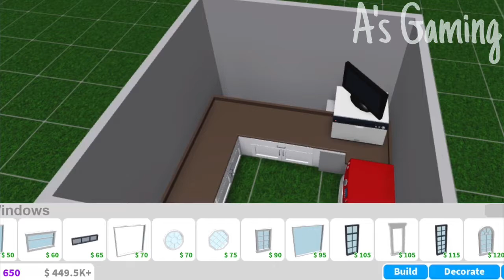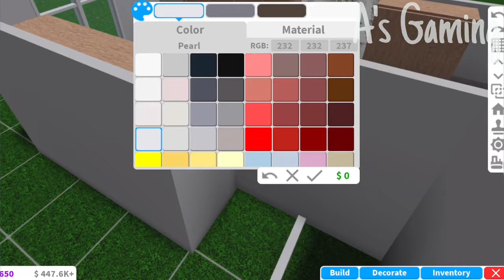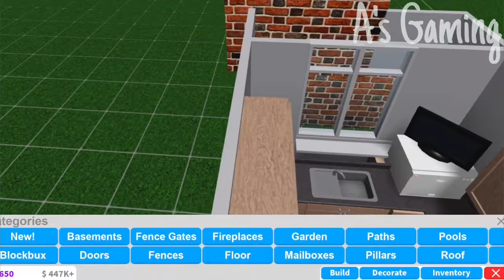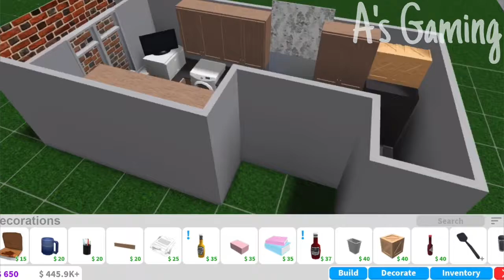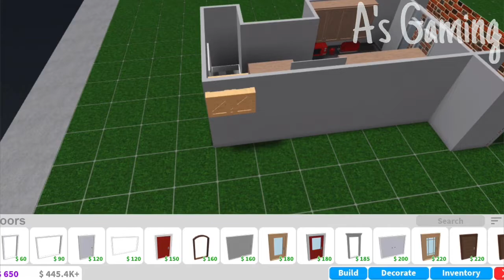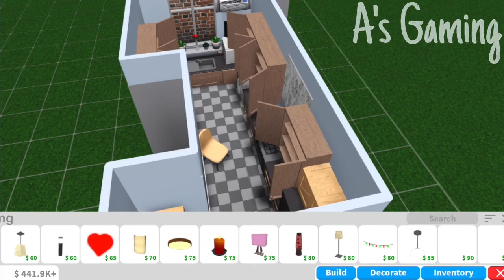I built my irl family kitchen in bloxurg... (With Pictures) | SpeedBuild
Fun Fact: I like Diamonds Eyes songs, if you can’t tell... シ